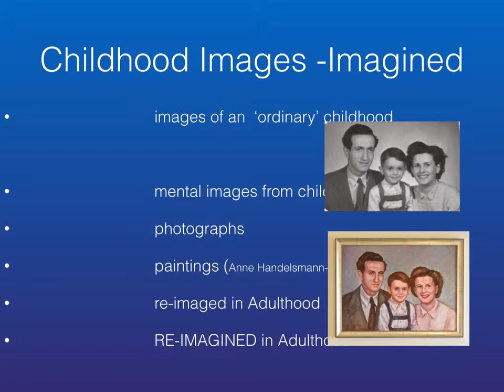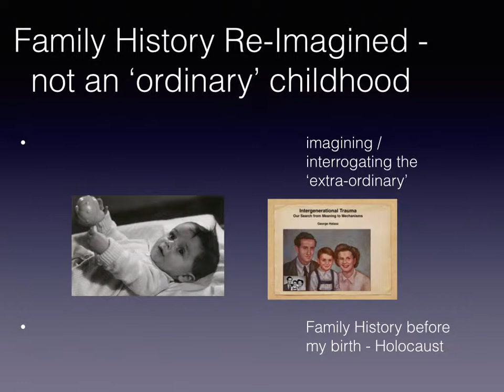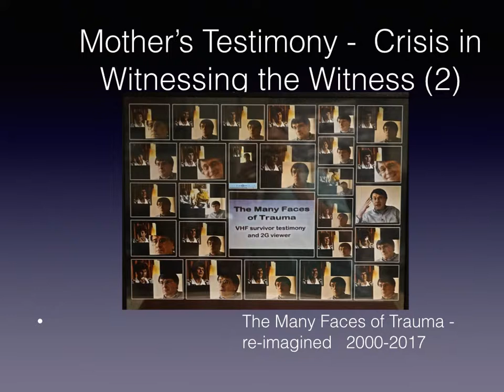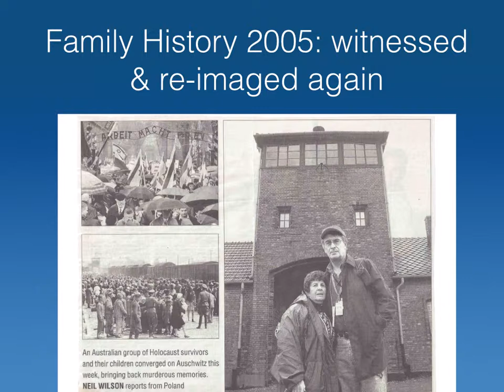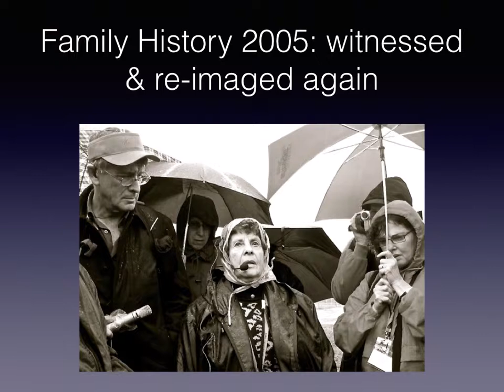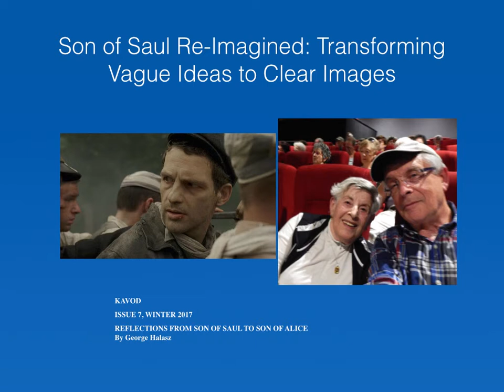Son of Saul Re-Imagined: Transforming Vague Ideas to Clear Images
A study using images of a mother and son to capture personalised moment-to-moment re-exposures to the relational trauma experiences across the generations. This psychologically informed research method interrogates the nature and the mechanism of relational trauma and the possibility of reparative moments 70 years after, while witnessing scenes from the Holocaust as shown in the Academy Award winning film Son of Saul.